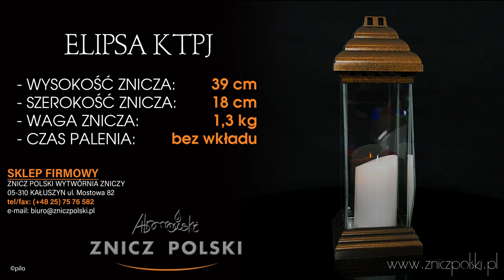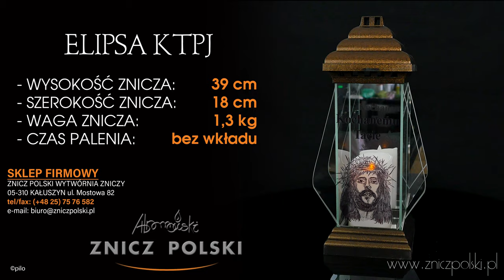ELIPSA KTPJ Piękny Znicz Kapliczka w którego centrum jest wizerunek cierpiącego Jezusa Chrystusa.